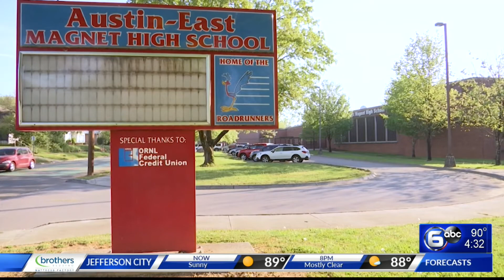New principal named at Austin-East